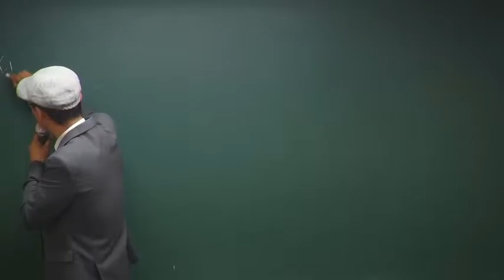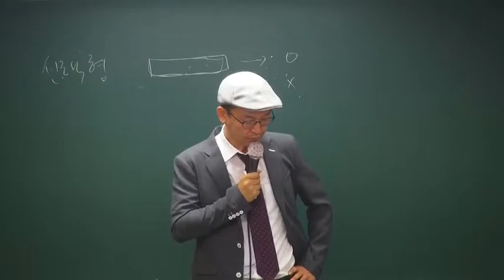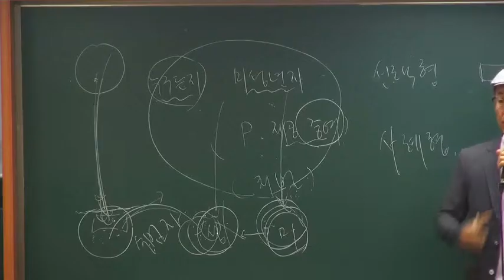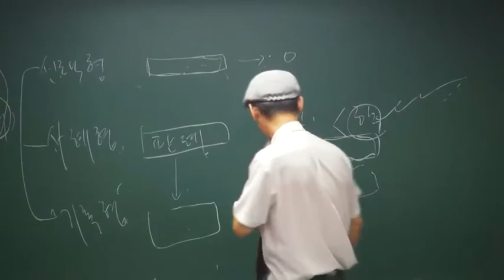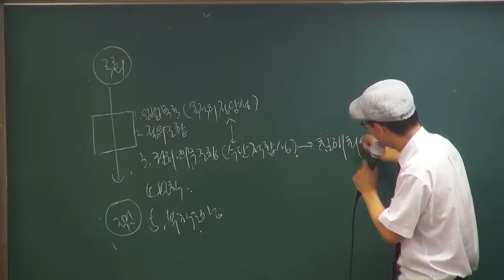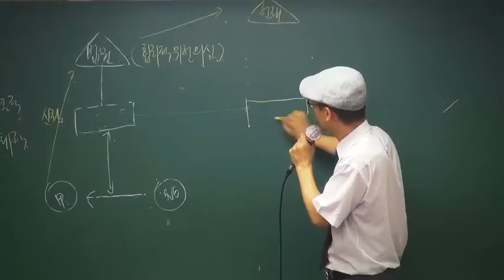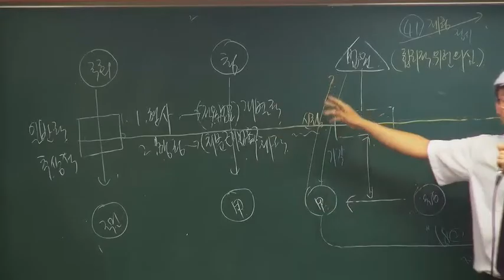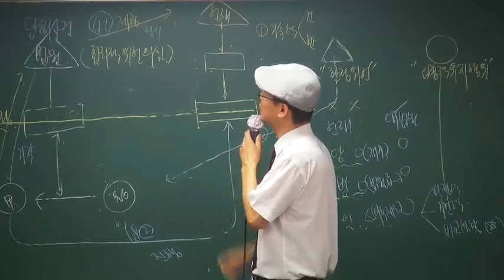문태환 변호사시험대비 헌법 1순환(단권화 기본서정리)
[강의목표]
- 헌법에 대한 추상적 이해보다는 실제 시험에서 문제가 될 수 있는 부분에 중점을 둔다.
- 사례형 기록형으로 자주 출제되는 중요 쟁점을 정리한다.
- 중요 쟁점들이 기출문제를 통하여 어떻게 출제되고 있으며, 사례문제 해결의 방법을 연습하여 실전에 대비하게 한다.
- 선택형으로 출제되는 조문 판례를 정리한다.

[강의특징]
- 예습이나 복습에 대한 부담감을 최소화하기 위하여 수업시간만으로 정리를 끝낼 수 있도록 강의한다. 실제 선택형 지문에서 틀리게 구성될 수 있는 부분에 집중할 수 있도록 정리한다. 논술형에서 쓰게 될 키워드와 문구를 반복하여 정리하고, 시험전 날 일회독 하고 들어갈 수 있도록 책을 만드는데 중점을 둔다.